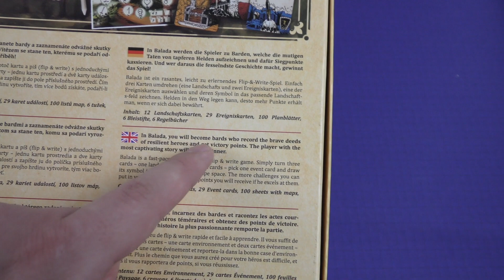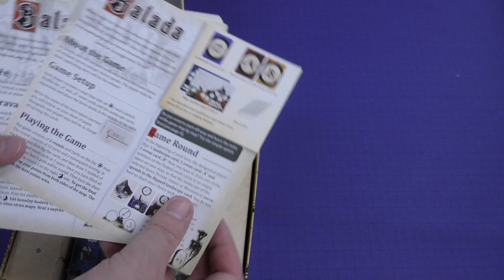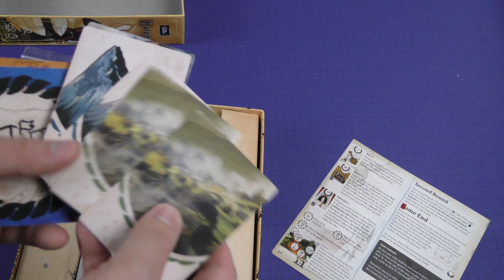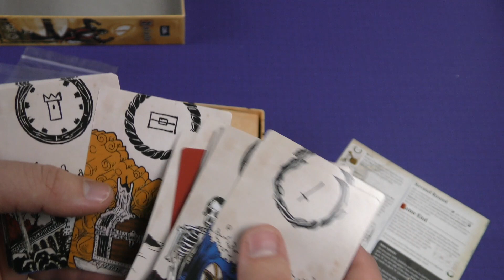Balada - Daily Game Unboxing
A Dice Tower Unboxing!